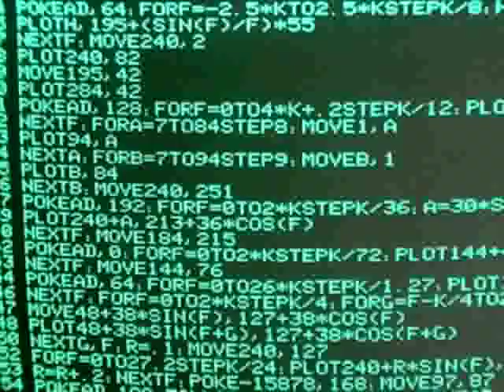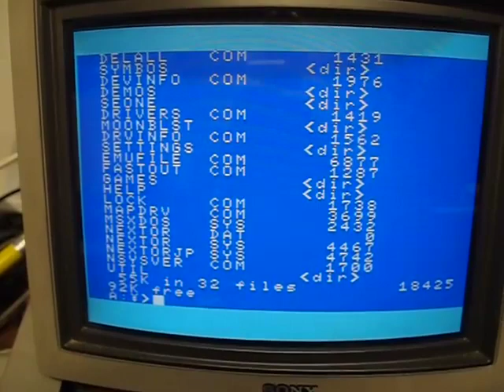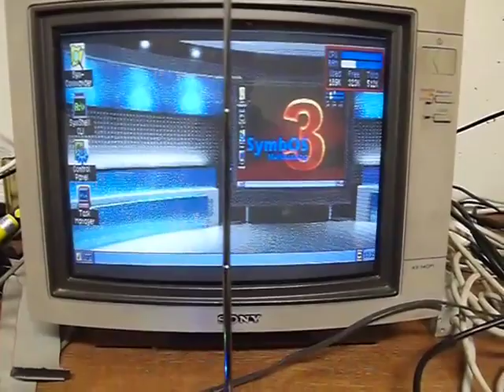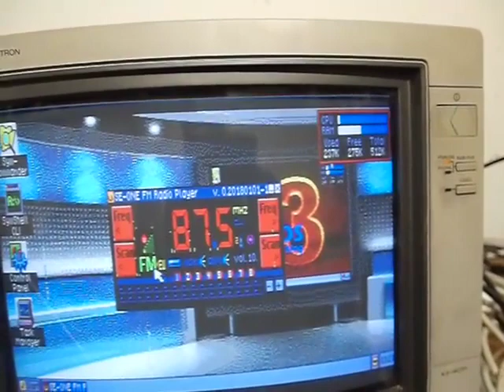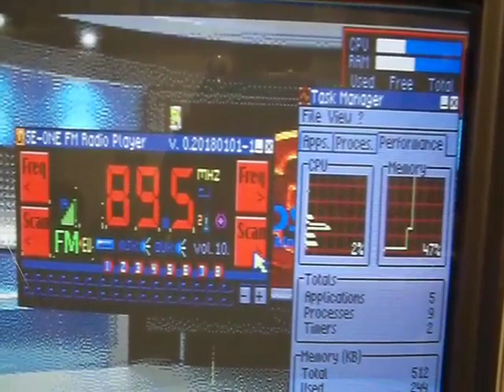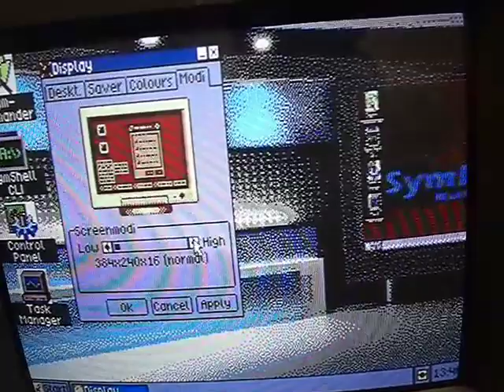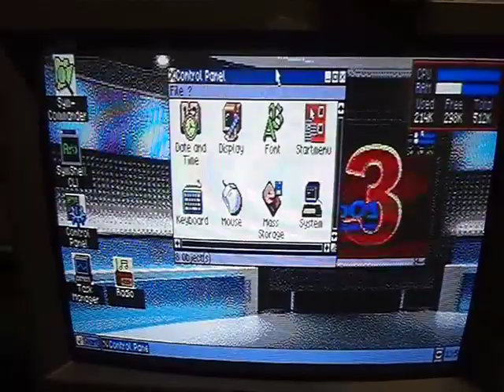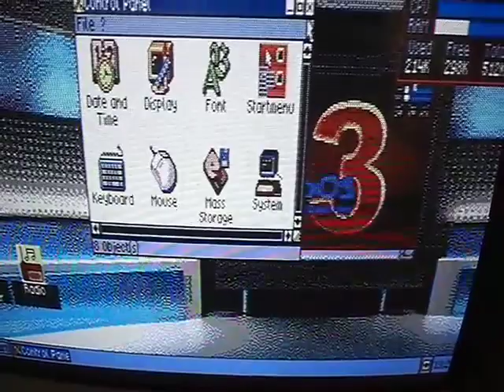VideoCast: mp3, rádio a SymbOS na MSX Turbo-R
Hexadecimální Doupě: další zvuková cartridge pro MSX, tentokrát s přehráváním mp3 a příjmem rádia. A to všechno s dalšími okýnky - SymbOS od Prodatrona.

Hexadecimal Lair: next sound cartridge for MSX, this time with mp3 replay and radio receiver. That all with next graphical operating system - SymbOS by Prodatron.